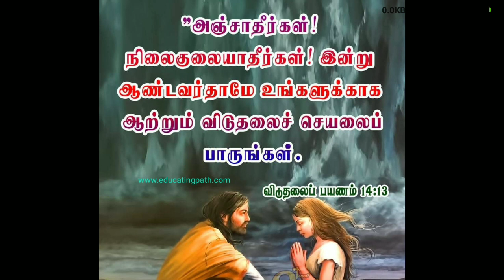bibleverse bible biblestudy